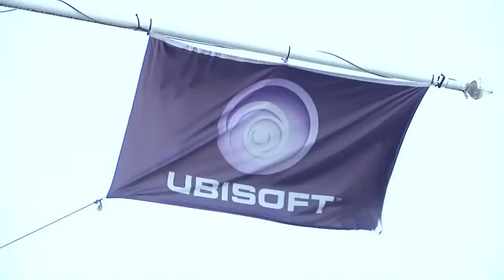The Division Behind The Scenes